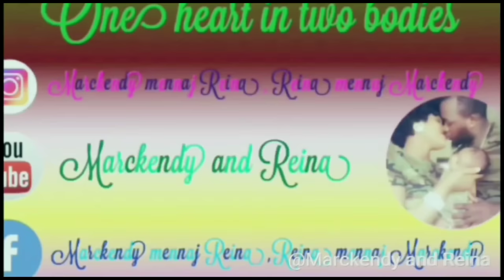Hair review Chichi Glamour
Kontakte chichi glamour nan numero sa 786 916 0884
Instagram li se @chichi_glamour
Sa se website la se la wap jwenn tout kalite cheve klike sou link sa 👇